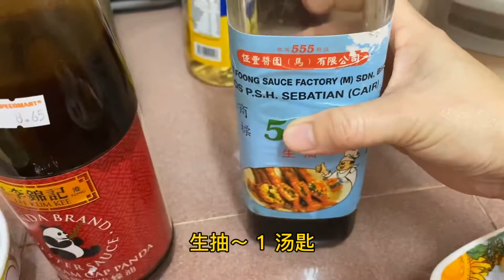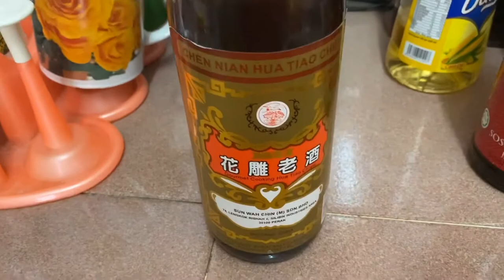2️⃣1️⃣～蒸梅香咸鱼鸡#Steamed Chicken With Salted fish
咸鱼的咸香入味，很多人都喜欢做下饭菜肴，
比如；蒸咸鱼、蒸咸鱼猪肉、沙煲咸鱼鸡饭、煎姜丝咸鱼、蒸咸鱼鸡。。。
这些都是非常开胃的菜肴. 😄😄😄

材料：
鸡肉～2人份（大概7/8块）
梅香咸鱼～1 片
辣椒仔～3 条 切丁
红辣椒～2 条切丝
姜～ 切丝
葱花～适量
蚝油～1 汤匙
生抽～1汤匙
花雕酒～1汤匙
木薯粉～1 小茶匙
胡椒粉～适量

注：
腌制15分钟.
蒸20分钟至熟.

steamed chicken with salted fish